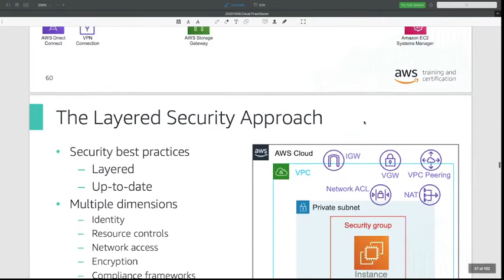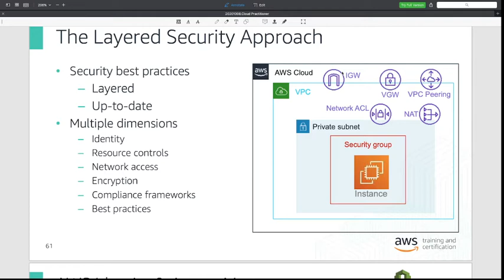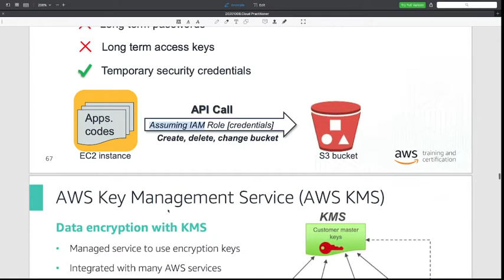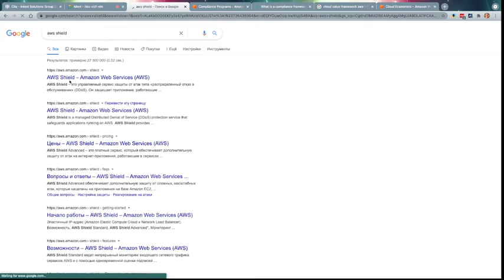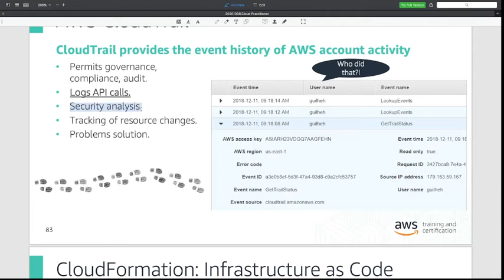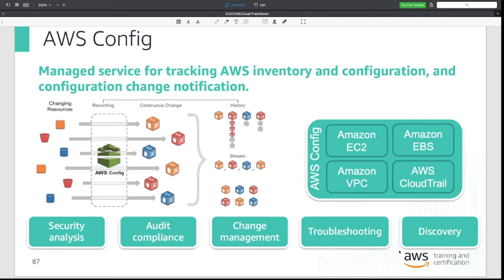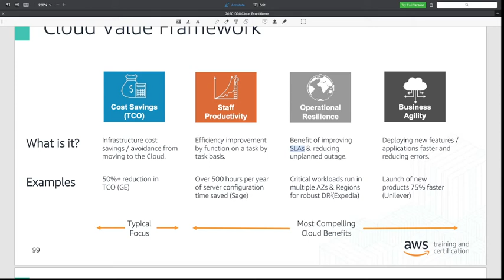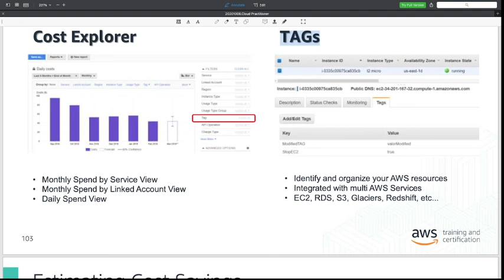AWS Basic Services lecture 4